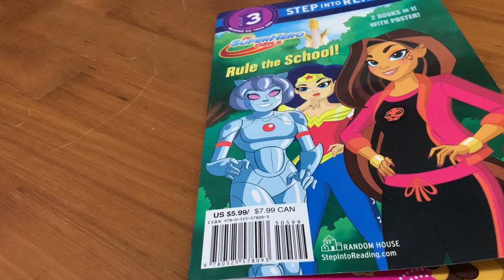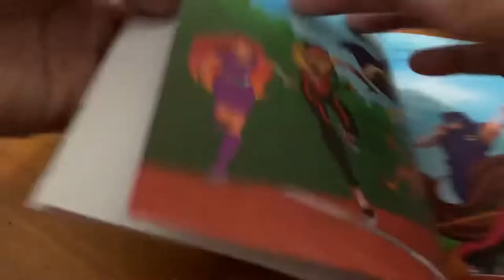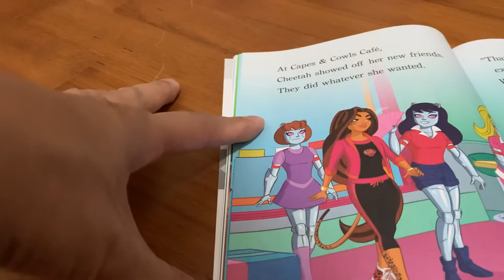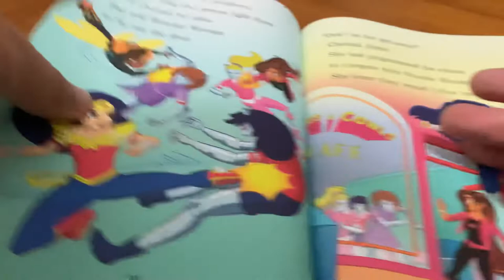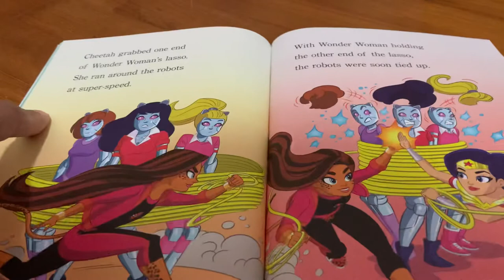Read Along: Rule the School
In today’s read along, we will be reading Rule the School By Shea Fontana and Illustrated by Dario Brizuela